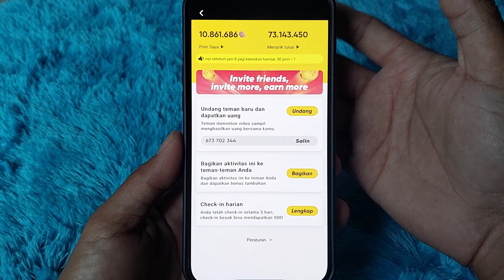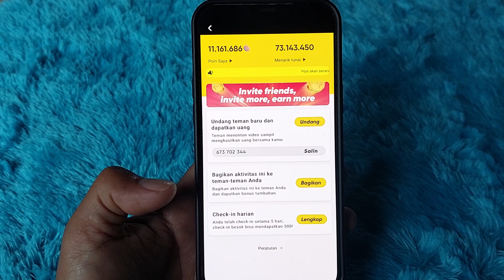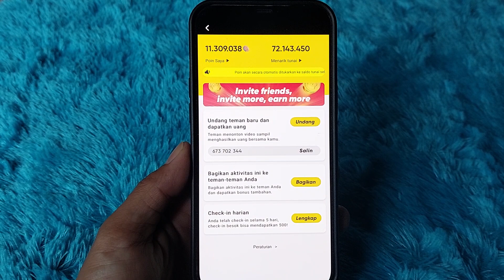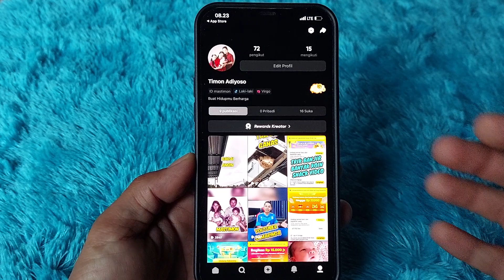Snack Video di iPhone akhirnya bisa Menghasilkan Uang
Snack Video akhirnya membuka peluang buat pengguna iPhone untuk menghasilkan uang. Fitur yang di sediakan sama dengan versi Android. Simak videonya sampai habis ya, terimakasih.

Supaya banyak KOIN silahkan Masukkan Kode ini : 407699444